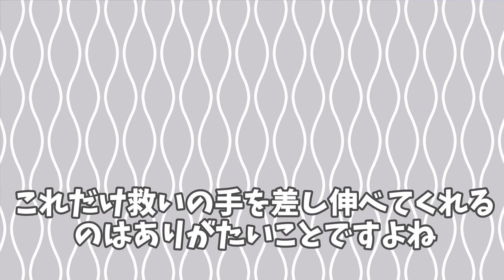【邦本宜裕】日本代表の噂も度重なる不祥事!ついに韓国で飲酒運転摘発!!【ゆっくり解説】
今回はJリーグでも問題行動を繰り返し、ついに韓国Kリーグでも問題をこした邦本宜裕をゆっくり解説でタタカウヨー！！(｀・ω・´)ゞ

There are criticisms of the use of different positions, but it is important to look at the essence of the matter rather than accepting it superficially. Here is our own explanation of it.

・Troubled children are a problem in Korea as well.
・Problematic Behavior in Japan and Korea
・It is important to have a sense of gratitude. Original Commentary

このチャンネルは、サッカーあまり知らない人にも分かりやすい解説を目指しています！
※論破が目的ではないので、そういうコメントはスルーします。人それぞれ意見がある。それが私の考えになります。以下は削除対象になります。
・暴言や誹謗中傷
・人種差別
・政治的な話

目次
00:00 冒頭
00:29 Jリーグ時代
02:41 Kリーグ時代

立ち絵:きつね様、ふにちか様、まそ様

The game footage in the background is from "FIFA 22", which I played myself, and is silent, does not infringe on copyright, and is only within the scope of the license!

・Changes after monetization stops
English theme notation on thumbnails
Improved frequency of video/image switching with free materials
Addition of character and separate audio software
The movement and position of the characters change from image to image and at regular intervals.
We retained videos with more educational value by removing videos with a high rating rate of between 80% and 95%.
Thumbnails were standardized, but we make changes each time for each theme to make them easier to understand.
Animation and scene changes were added at regular intervals to clearly differentiate the channel from others.
The addition of the characters to the dialogue between the two made the structure more understandable in a group discussion format.
We increased the educational value by focusing more on the players, explaining in more detail what they thought was good and bad play, pointing out areas for improvement, and what could come from that play.
・Channel Theme